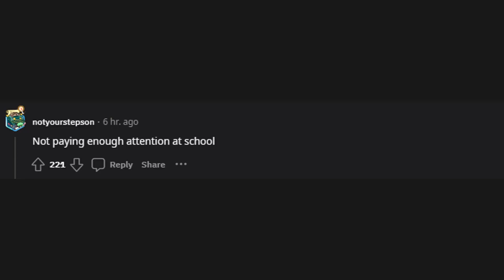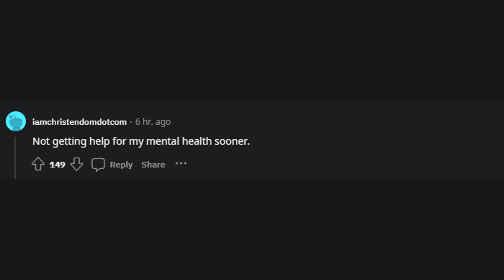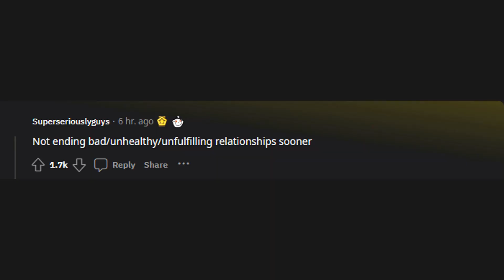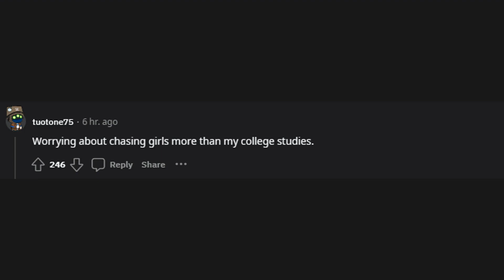What is one thing you regret doing in life? (r/AskReddit)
r/AskReddit
What is one thing you regret doing in life?